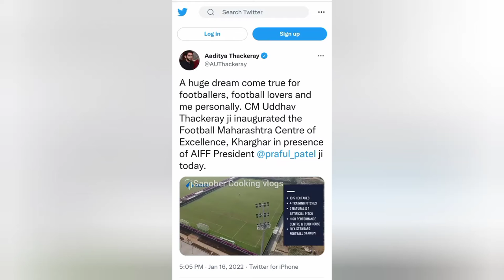Inaugurated International Football Stadium In Kharghar Navi Mumbai By Honorable CM Udhav Thakrey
Inaugurated International Football Stadium In Kharghar Navi Mumbai By Honorable CM Udhav Thakrey | अंतरराष्ट्रीय फुटबॉल स्टेडियम खारघर नवी मुम्बई